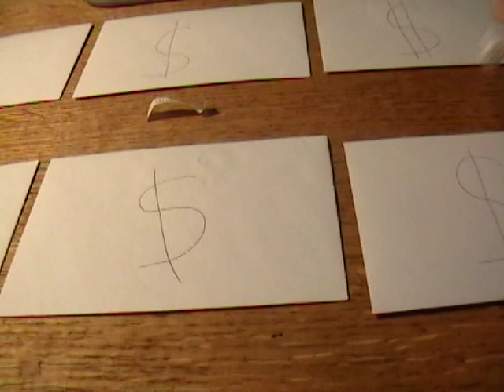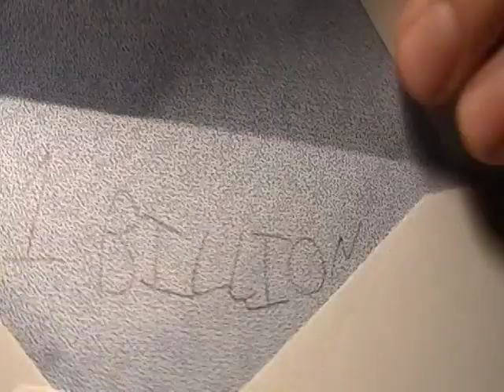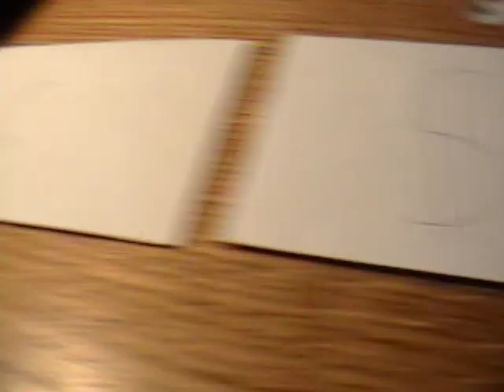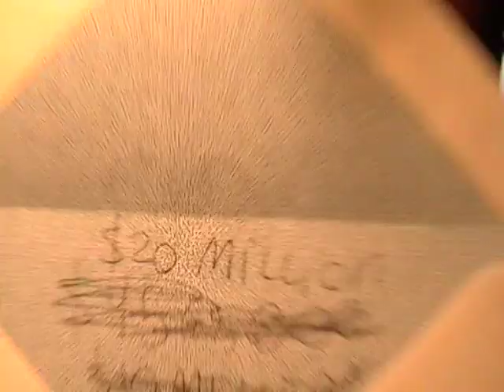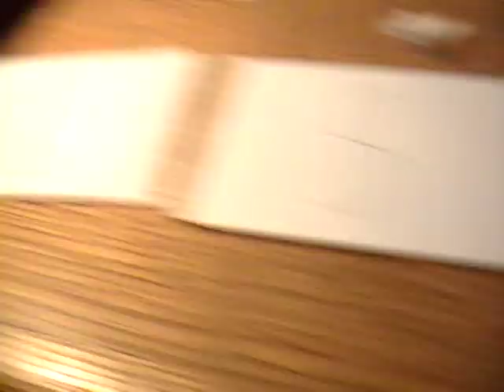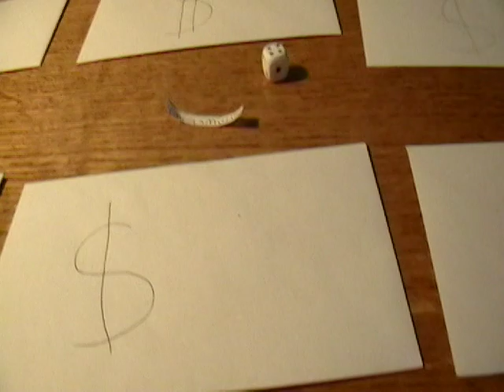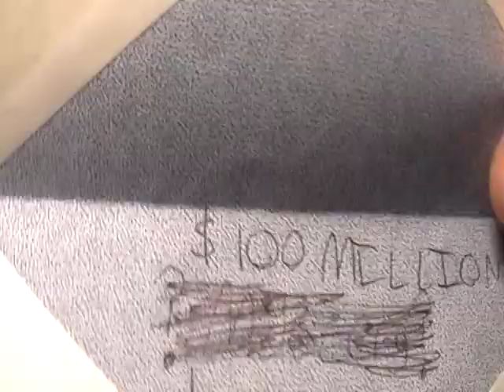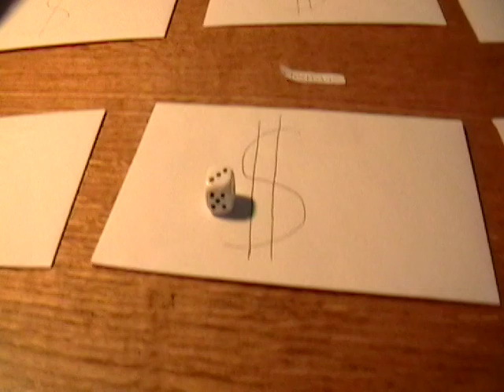The Hidden Envelope! Final Episode Part 1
In association with L4GS-TV